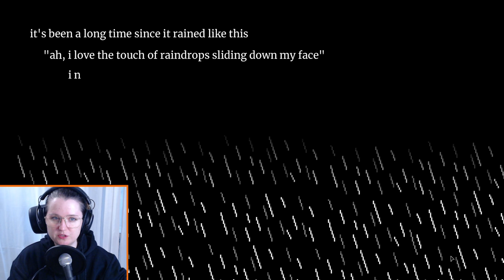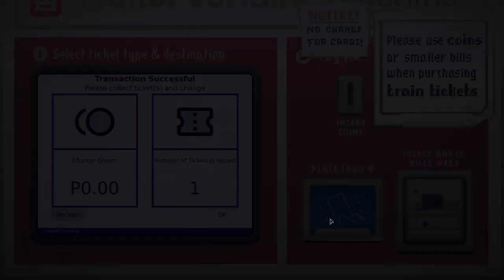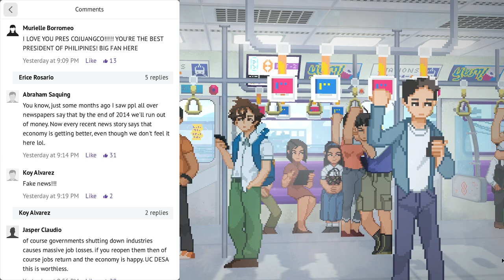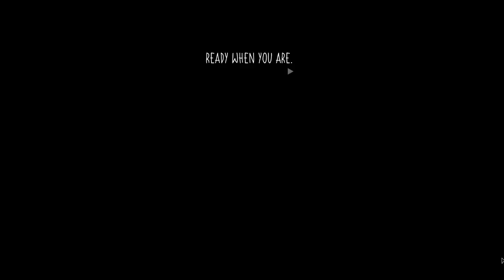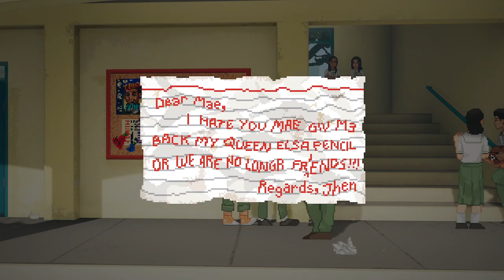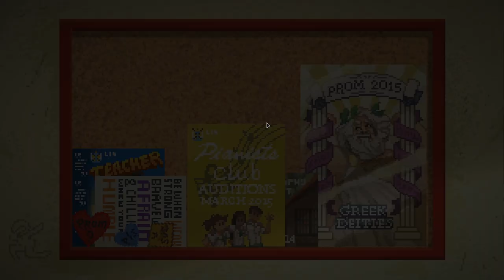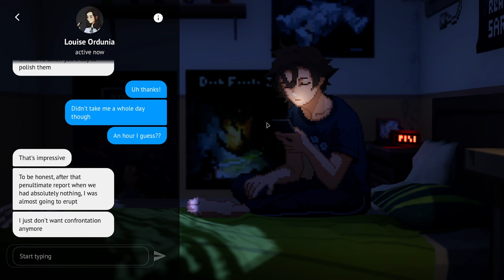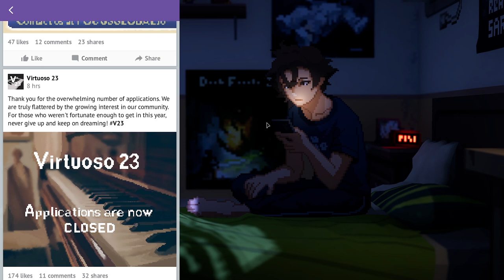Until Then [1]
I'm a bit nervous to play this visual novel game. I just know it'll be very emotional but I'm really looking forward to playing it! And I can't wait to share it with you guys.

There's a lot of reading in this one! Just a fair warning - the "swenglish" just might come out!

About the game:
A fateful meeting sets off a chain reaction, upending Mark's life. People disappear and memories prove unreliable. Uncover a hidden truth with Mark and his friends in this narrative adventure and race to unravel the mystery before it's too late.